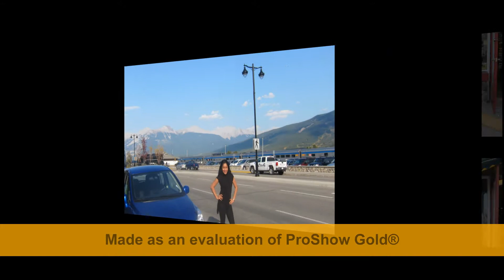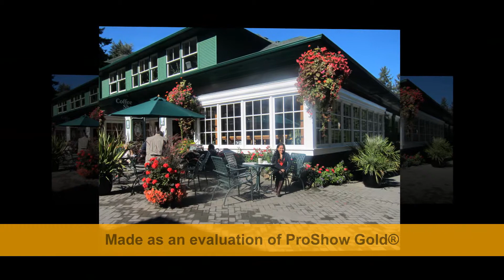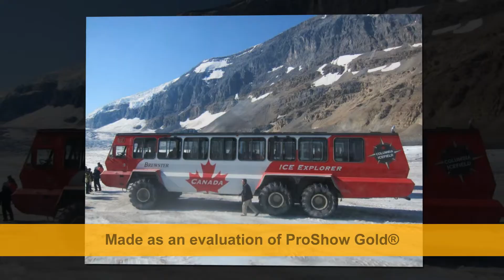Canada Trip - 2012